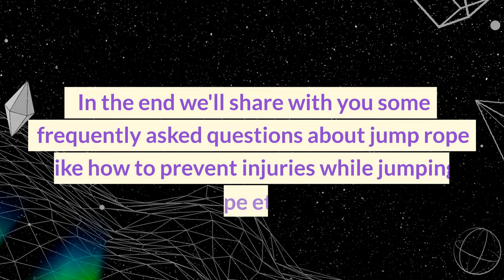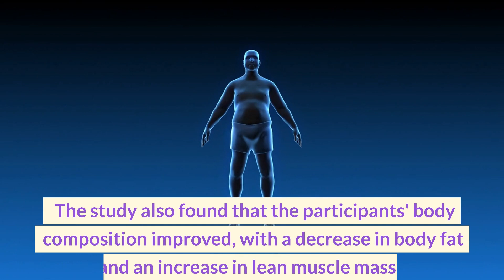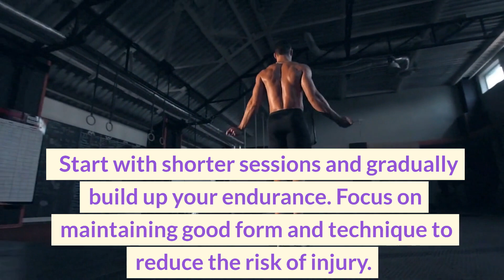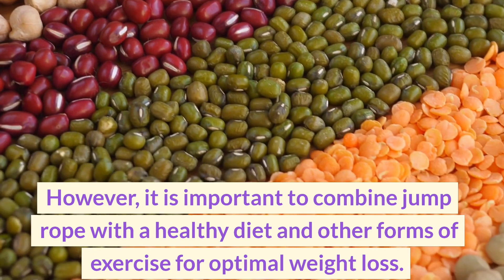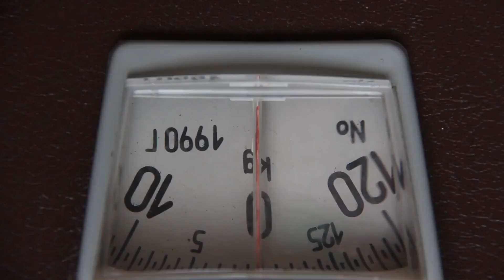Jumping Rope Daily Will Do This To Your Body😱 | Benefits Of JUMPING ROPE (Science-Based)🤯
Jumping Rope Daily Will Do This To Your Body 😱 or Benefits Of JUMPING ROPE (Science-Based)

Buy Jump Ropes :-
BoldFit Unisex Jump Rope
Amazon Adjustable Jump Rope
Amazon Speed Jump Rope
High Activity - Heavy Jump Rope
NIKE AIR ZOOM PEGASUS 38
NIKE ZOOM FREAK 3

For Youtube Automation We use TubeBuddy, Check it Out!

Buy Gears That Helped Us:-
Boya ByM1 Mic
Digitek Wireless Microphone
Tygot tripod (bestseller)
Syvo S - 1000 PRO tripod
Canon EOS 1500D DSLR (black)
Green Screen
Ring Light (bestseller)
Queries Solved:-
* What is the proper Length of a Jump Rope.
* How To Prevent Injuries While Jumping Rope.
* Is Jump Rope Good For Weight Loss?
* How To Improve Jump Rope Skills.